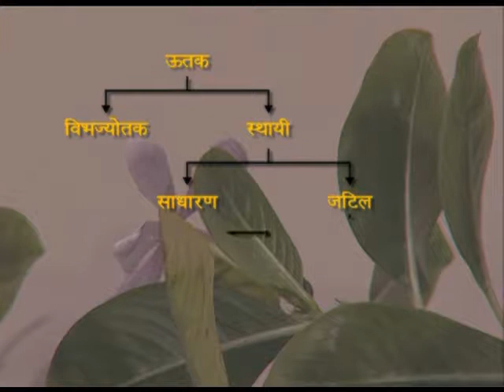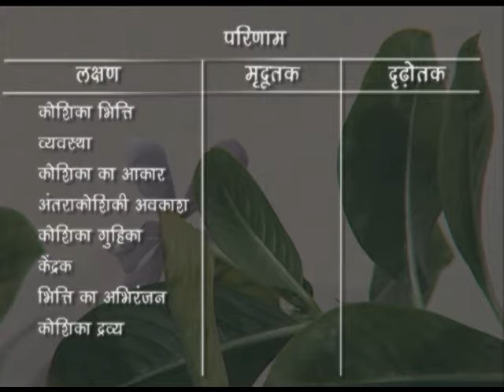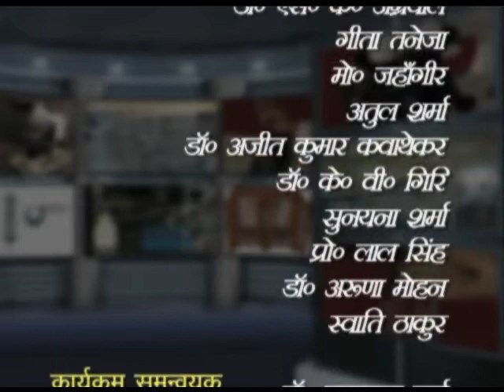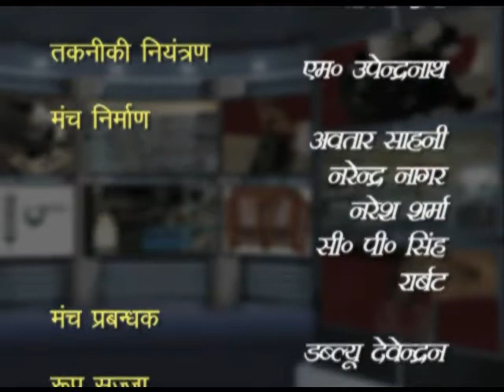ASTHAI SLIDE BANAKAR PADPON ME MRADOOTAK AUR DRADHOTAK OOTAKO KA ADDHYAYAN